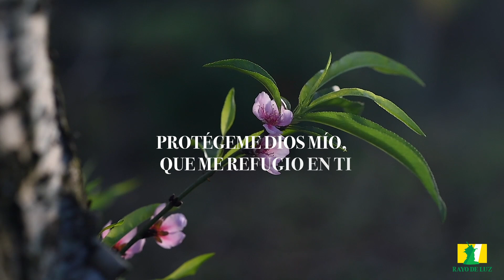Salmo 15 - Vigilia Pascual, Después de la Segunda Lectura